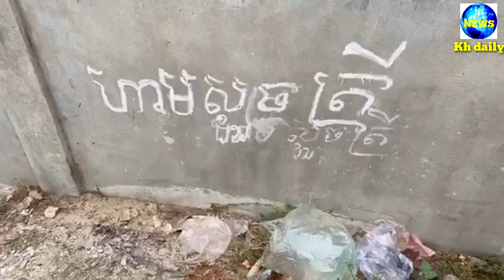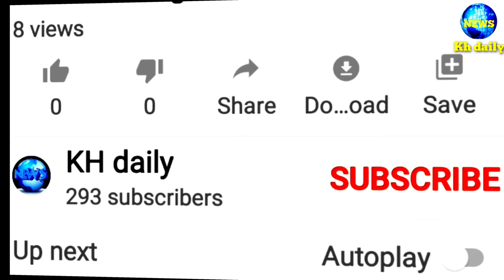ក្តៅៗ! កំពូលតារាចម្រៀងលោកព្រាព សុវត្ថិចេញមុខមកបកស្រាយទល់ប្រជាជនដែលតវ៉ា:Media clips service